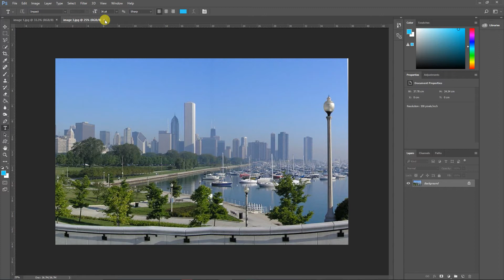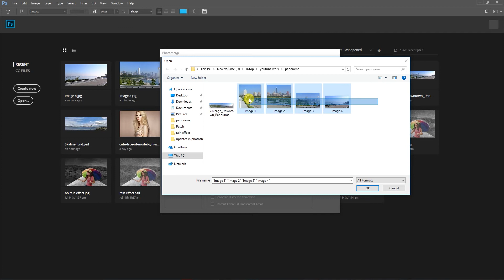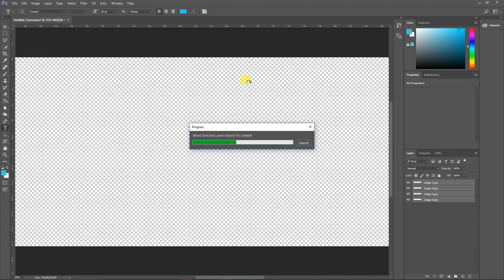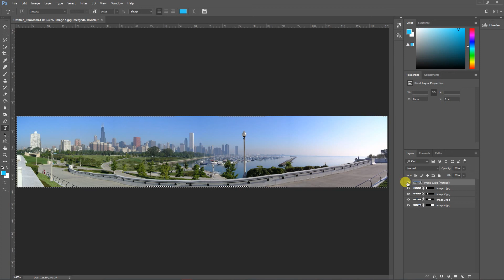How to Make a Panorama in Photoshop||PHOTOSHOP CC 2017 TUTORIAL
THIS TUTORIAL IS ALL ABOUT HOW WE CAN CREATE PANORAMA...I HOPE YOU GUYS LIKE THIS TUTORIAL IF U LIKE OR EVEN IF U DINT LIKE WRITE THE COMMENT BELOW SO THAT I CAN ENHANCE MY SELF MORE AND PROVIDE YOU WITH SOME ACCURATE AND HELPFUL VIDEOS
THANKYOU